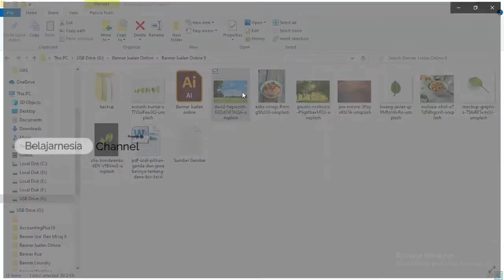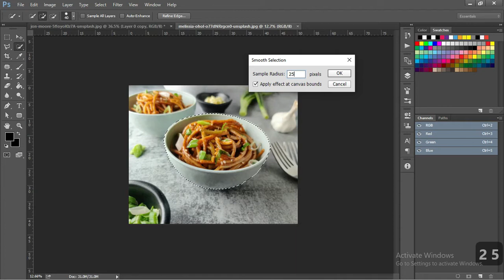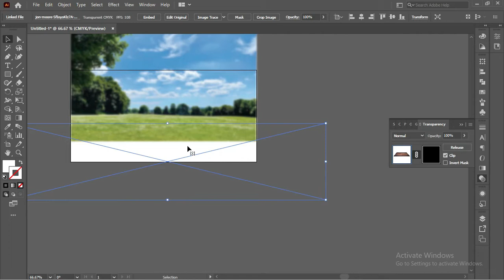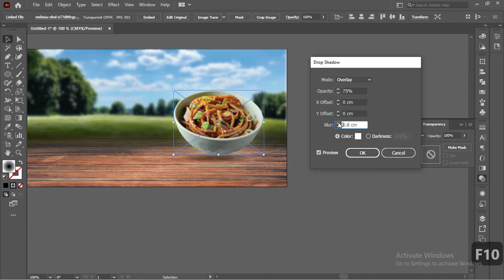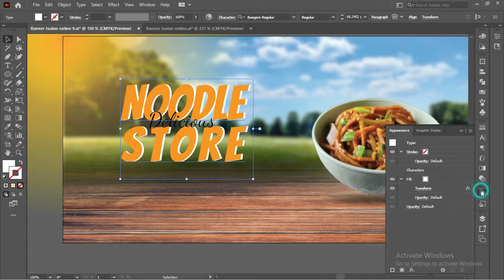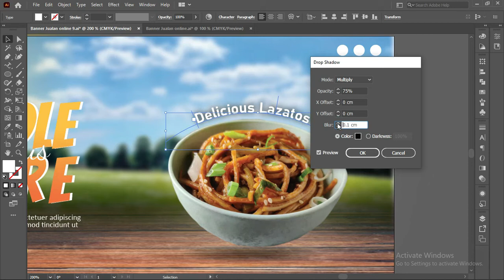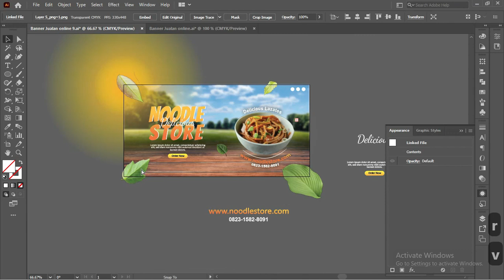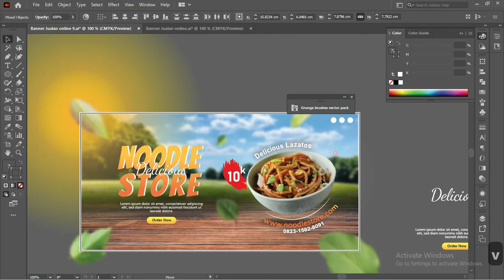Dapatkan Filenya Disini.. ! Keren Cara Mudah Membuat Banner Dengan Illustrator Terbaru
Assalamualaikum warahmatullahi wabarakatuh jumpa lagi di kali ini kita membahas tentang Cara Mudah Membuat Banner Dengan Illustrator Terbaru